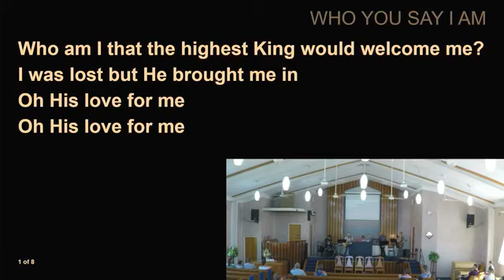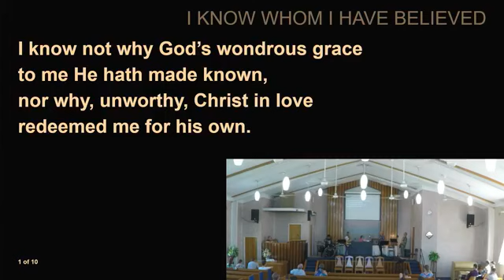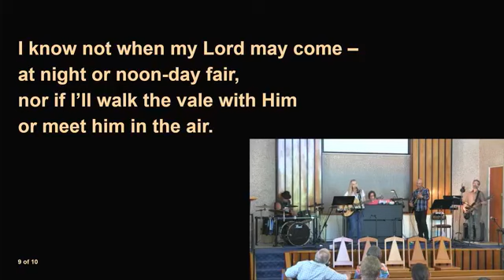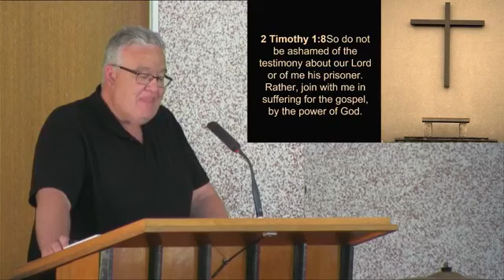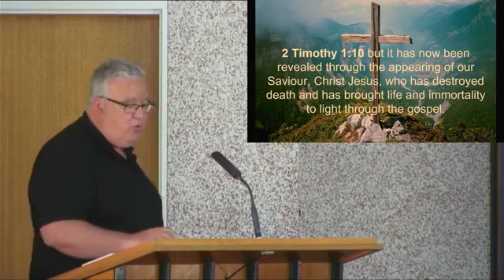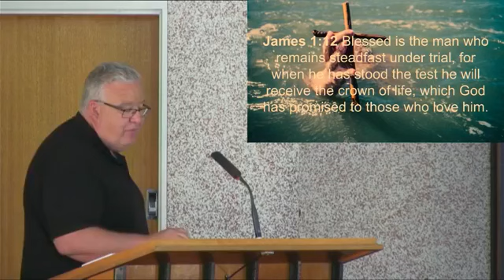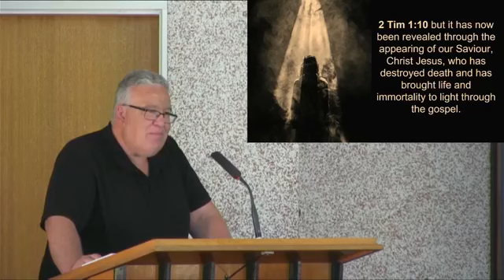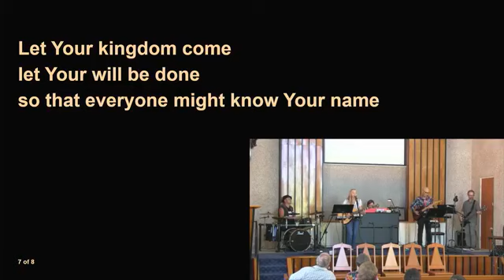Morning Service 15 11 2020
Welcome to church this week. We hope you enjoy the service.

This service was streamed on parkesbaptist.online.church on Sunday the 15th November 2020.

Bible Reading: 2 Timothy 1:8-18

Sermon: Today’s sermon is presented by Pastor Matt Kennedy

Also included:
Announcements*
Songs:

‘Who You Say I Am’ | SongSelect CCLI Song # 7102401

‘I Know Whom I Have Believed’ | Great Hymns of Faith Song # 224
Words: Daniel W. Whittle, 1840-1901 | Music: James McGranahan, 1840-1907 © Public Domain Used by Permission. CCLI Licence # 50808 & 46295

‘Let Your Kingdom Come’ | Sovereign Grace

*Please note, approximately the first 10 minutes of our service are a repeating loop of the announcements, due to the way we stream our service in the Church Online Platform. Feel free to skip ahead if you are watching these later.